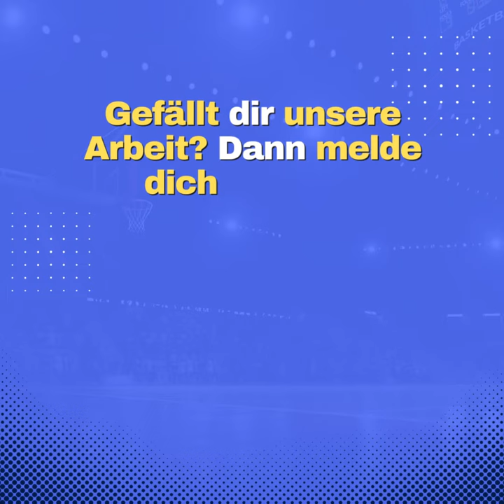🟡 U12 ⚽️ ESK Graz 🆚 SV Justiz Kids vom 6.9.2023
Highlights 1. Runde Gebiet Graz U12E;
ASKÖ-Stadion Eggenberg;
Endstand 4:2